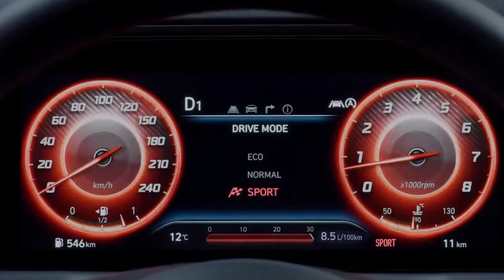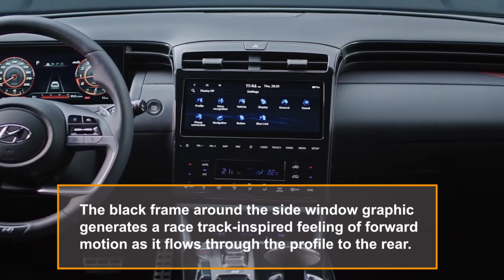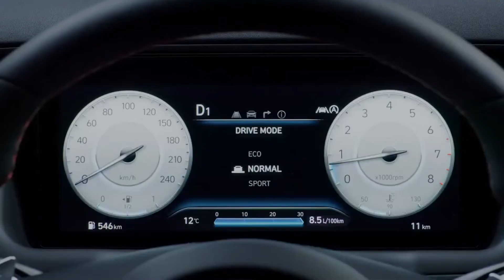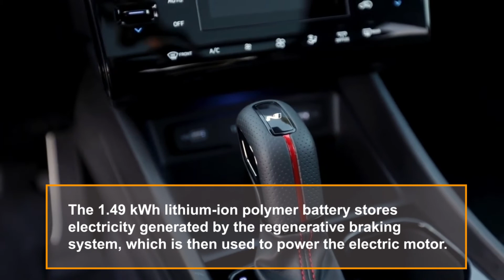2022 Hyundai Tucson N Line | The Sporty Hybrid SUV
Hyundai Adds 2022 Tucson N Line and Plug-in Hybrid Models

N Line

As part of Hyundai’s growing N brand, Hyundai developed an N Line version of the Tucson to appeal to enthusiast buyers, with a more aggressive exterior and interior appearance. Tucson N Line combines dynamic design elements with motorsport-inspired details.

Exterior

N Line front and rear bumper fascia
N Line grille
Black headlamp bezels
Fender N line badging
Unique 19-inch black alloy wheel design
Black side mirrors and window surrounds
Dual-tipped exhaust
N Line rear spoiler

Interior

N Line logos: steering wheel, shifter and seats
Leather and fabric seating surfaces
Red accents on seats and door trim
Black headliner
Metal pedals and door sill plates
Bose premium audio system

N Line Color

N Line is available in Ash Black, White Pearl, Titan Gray, and Red Crimson (N Line exclusive color). N Line interior details include N-branded black leather sport seats with cloth inserts and red stitching on the door trim and armrest. N logos accent the shifter console surround, metal pedals, footrest and doorsills.